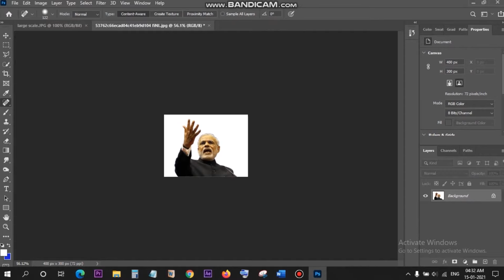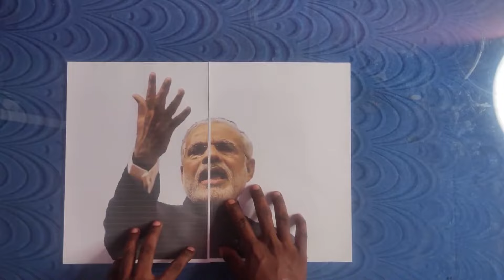Large Scale Printout with NORMAL printer | Poster | large image on multiple pages | Mornin Wishes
🔗 1. Epson L130 Single-Function Ink Tank Colour Printer